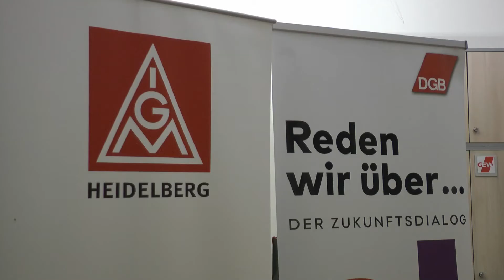Importierte Armut - Ausbeutung von Arbeitsmigranten aus Südosteuropa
Über das Thema importierte Armut und die Ausbeutung von Arbeitsmigranten aus Südosteuropa, ging es am Dienstag, 20. Oktober, bei einer Diskussionsveranstaltung des DGB Heidelberg Rhein-Neckar in den Räumen der IG Metall in Heidelberg.

Im Rahmen der Aktionswoche gegen Armut, diskutierten Adrian Gillmann von der Gewerkschaft GEW, Renate Zäckel vom Fair Mobility Advisory Centre in Mannheim und der Regionalgeschäftsführer der DGB Nordbaden, Lars Treusch, über die Problematik von Gastarbeitern aus den südosteuropäischen Ländern.